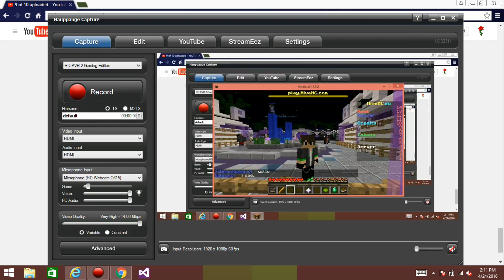(UnkeptRose0) Minecraft Pc Gaming #48 (The Lab)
Hey guys welcome back to another video and today we are doing more Minecraft Pc Gaming! I want to thank you guys for helping me reach 20 subscribers!